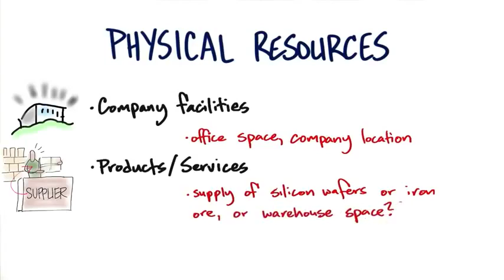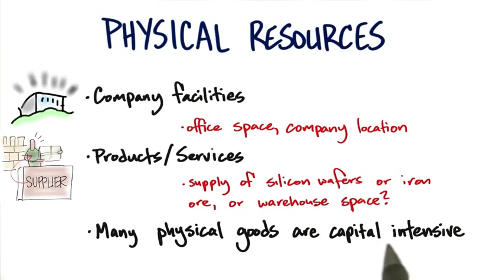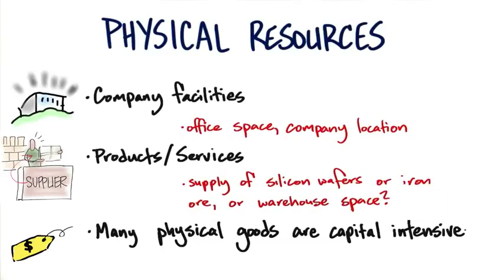B9 02 Four Critical Resources